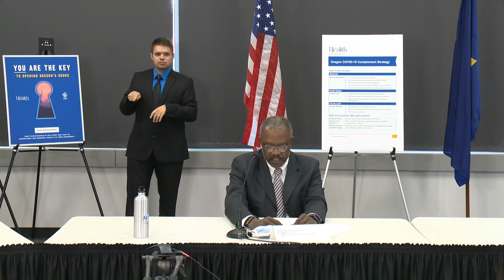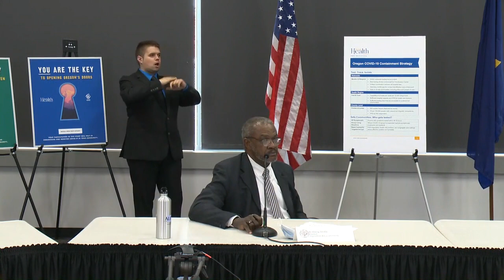Full press conference: Rural Oregon counties may begin to re-open soon; state to start random